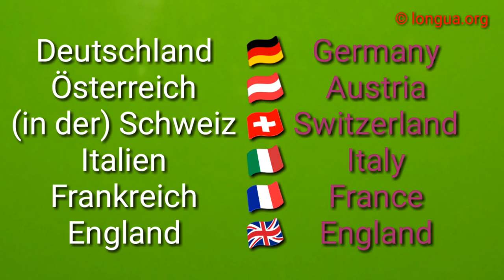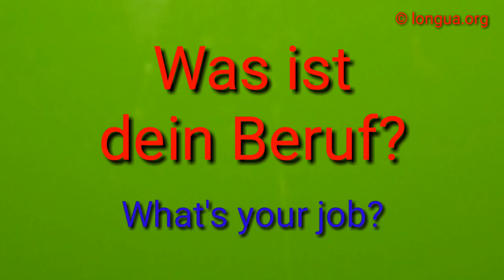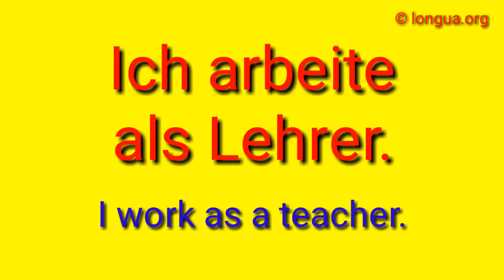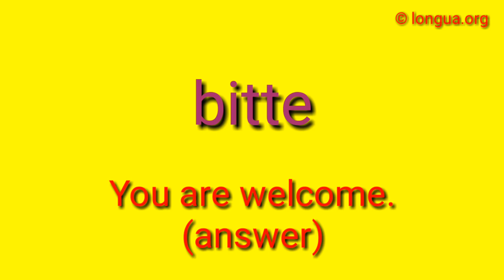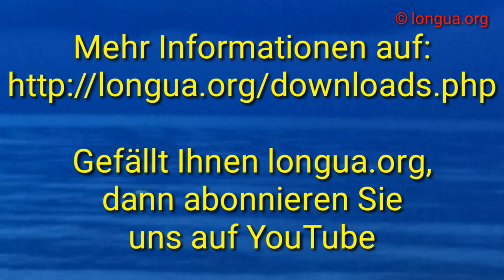sich vorstellen, Wie geht's? Mir geht's gut., Woher kommst du? Ich komme aus Deutschland., Wie alt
sich vorstellen, Wie geht's? Mir geht's gut., Woher kommst du? Ich komme aus Deutschland., Wie alt bist du? Ich bin 20., Wie heißt du? Ich heiße Alex., Was arbeitest du?

A1, A2, B1, Deutsch lernen für Anfänger: Learn German

Wie geht's? Mir geht's gut. ,
Woher kommst du? Ich komme aus Deutschland. ,
Wie alt bist du? Ich bin 20.,
Wie heißt du? Ich heiße Alex.,
Was arbeitest du?  Ich bin Kellner.,

How are you? Fine and you?
Where are you from?  I am from Germany.
How old are you?  I am 20.
What’s your name? My name is Alex.
What’s your job? I am a waiter.